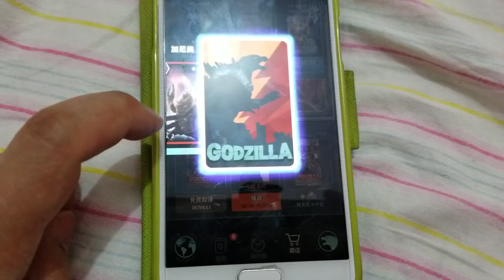哥斯拉 Godzilla 抽卡 40